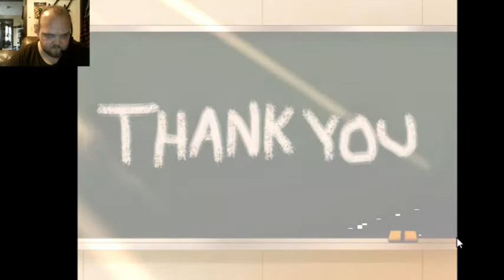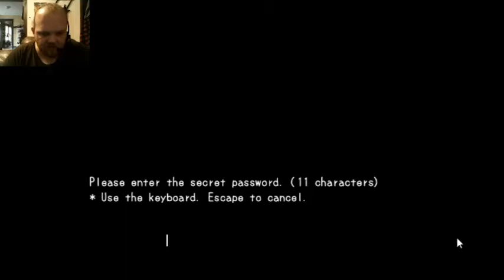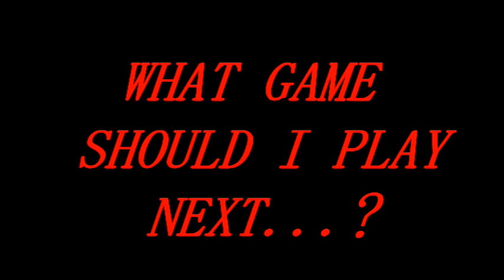Misao 'Truth' FULL EPISODE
We finally beat Misao and unlocked the good and the bad ending. In return we also unlocked the ? Episode. Truth is the Final Episode in Misao.
What truth awaits us!?